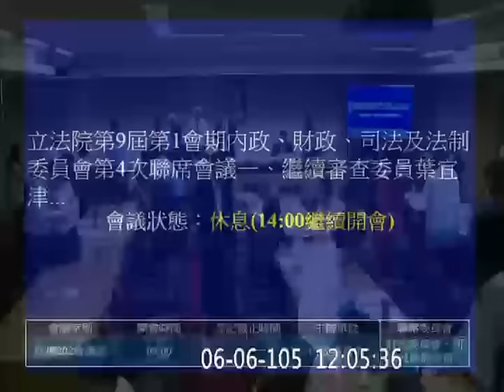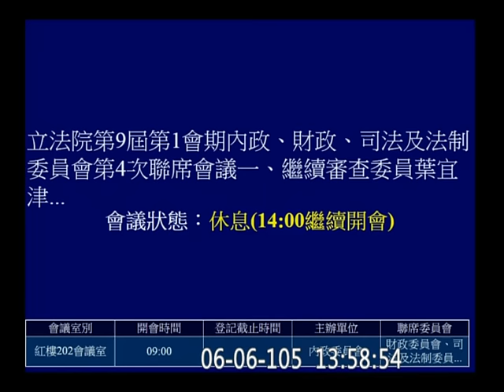20160606 不當黨產處理條例 (第二次逐條)(全天) 黃國昌 陳其邁 顧立雄 李俊俋 莊瑞雄 姚文智 蔡易餘 陳超明 林德福 黃昭順 王育敏 李彥秀 葉俊榮 內政 【立法院演哪齣？】